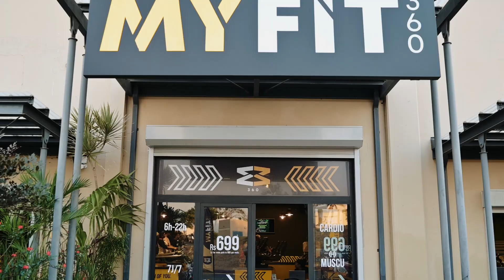Les Mills Pump MyFit